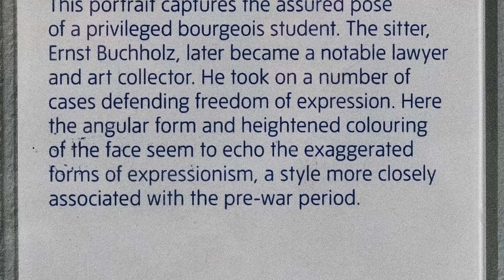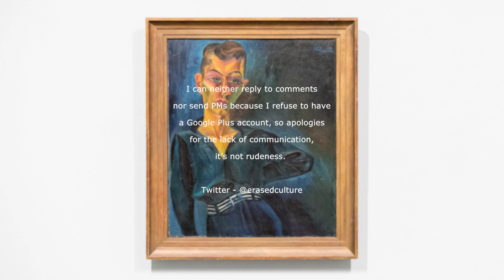Conrad Felixmüller - Portrait of Ernst Buchholz - Tate Modern - London - March 2019